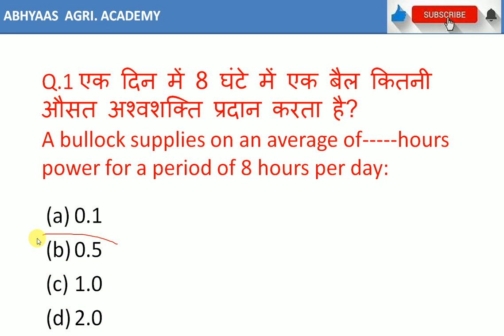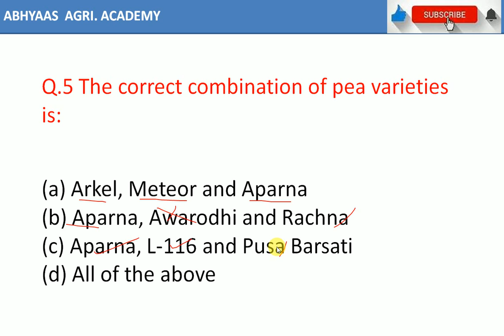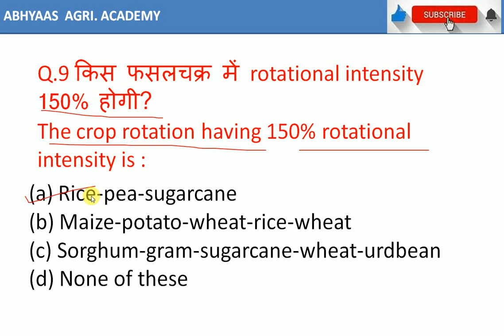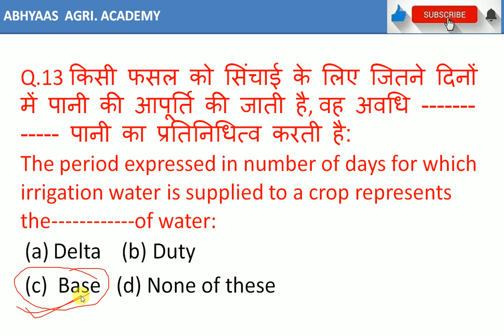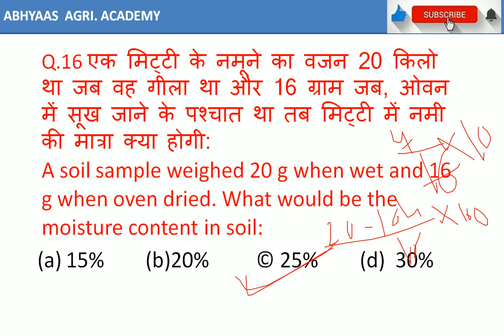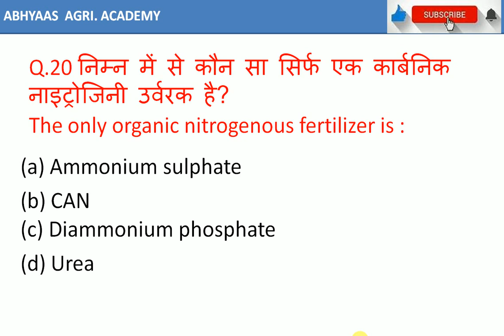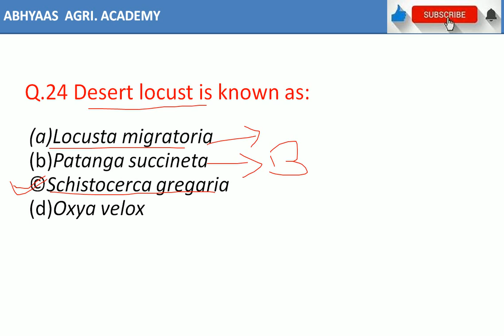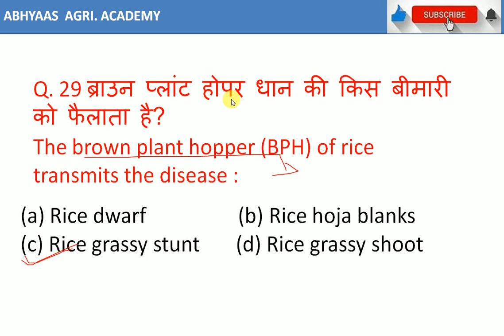|IMPORTANT QUESTION OF GENERAL AGRICULTURE || AFO|| ADA|| SADO|| RAEO||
In this video i discuss about important question of general agriculture for all agriculture competitive exam.
If you want join our live classes for AFO/SADO/RAEO/NSC/NFL/BHU /JRF M. Sc . Entrance exam .Download our abhyaas agri academy application from google play store .